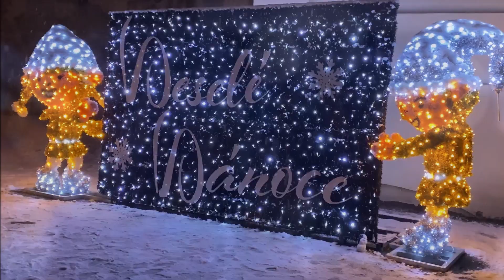ZUŠ Krnov - Soustředění DPS Voices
Soustředění dětského pěveckého sboru při Základní umělecké škole Krnov pod vedením p. uč. Ilony Rédlové.
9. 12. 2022